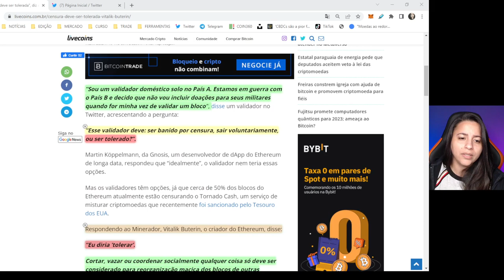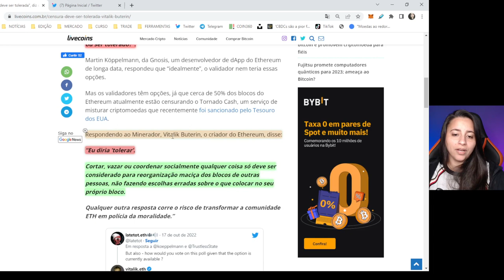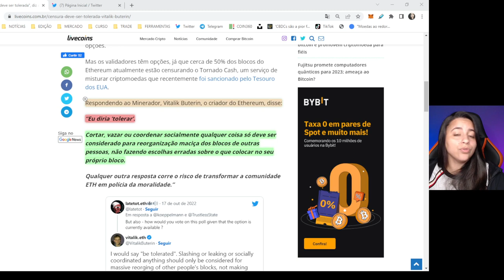CENSURA NA BLOCKCHAIN DEVE SER TOLERADA, DIZ VITALIK BUTERIN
Você acha que a censura na Blockchain deve ser tolerada?